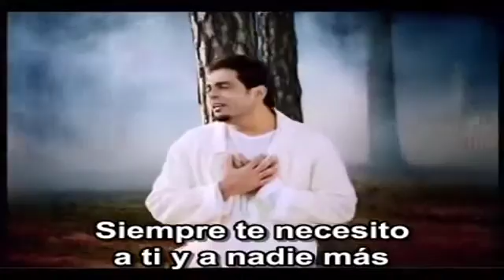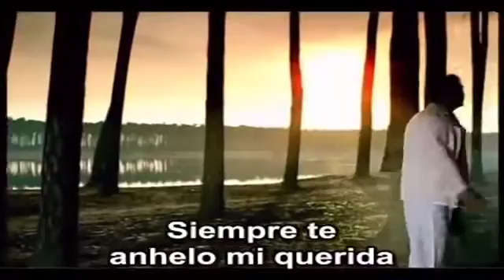Canciones Romanticas(3)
Varios temas de diferentes intérpretes.